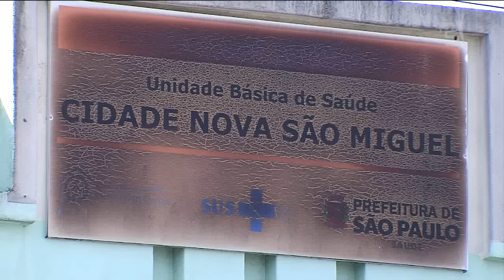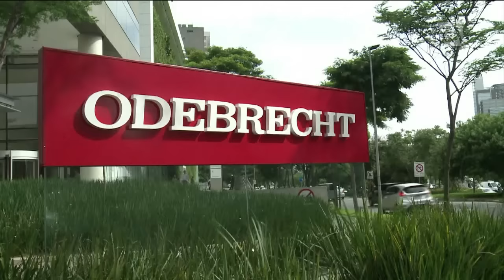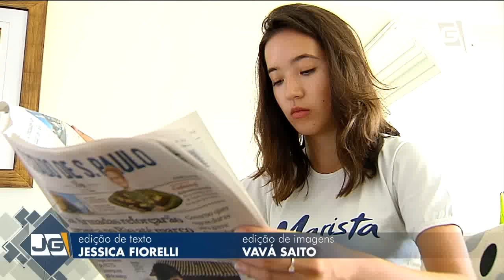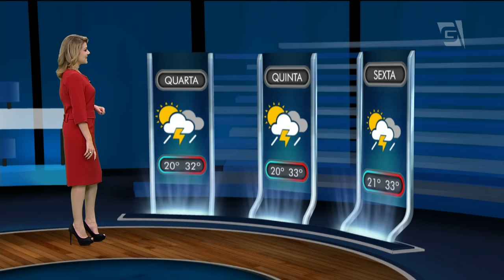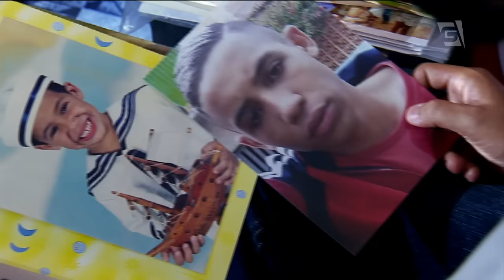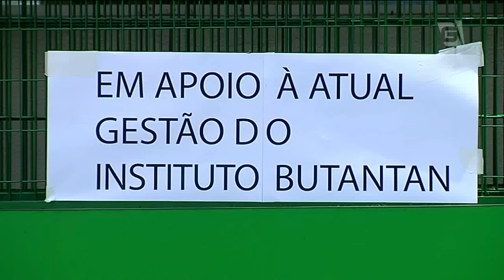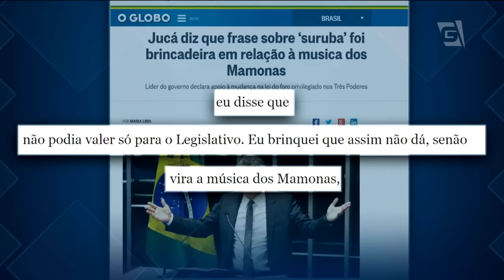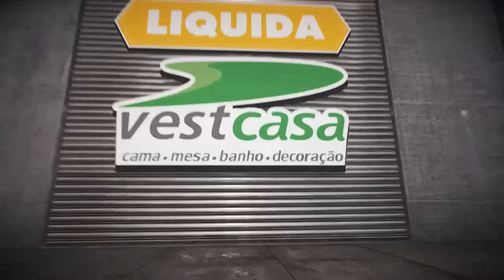Jornal da Gazeta - 21/02/2017